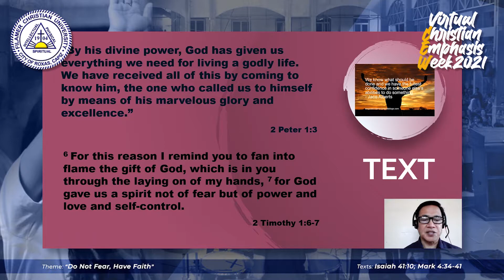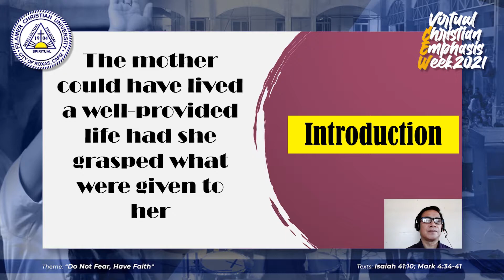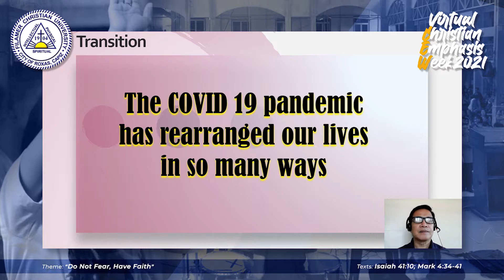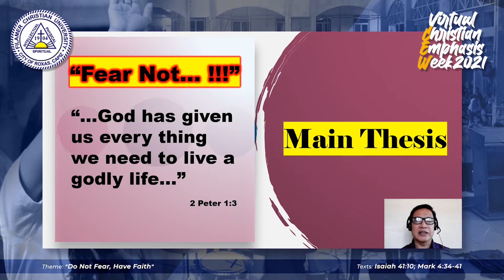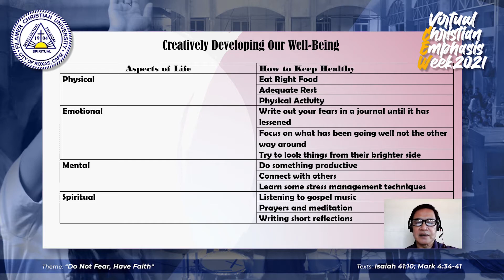Junior High School Virtual CEW - Day 2 (Wednesday)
Filamerians, our Virtual Christian Emphasis Week for this Second Semester is scheduled on March 22-27 on our official social media accounts: Filamer Christian University on Facebook, and FILAMER Official on YouTube!